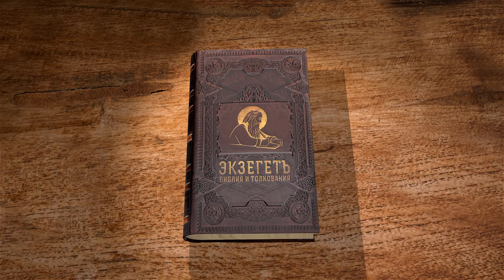Апокалипсис. Глава 6. Священник Антоний Лакирев. Библия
Продолжаем чтение Апокалипсиса вместе со священником Антонием Лакиревым.
В шестой главе Агнец Божий снимает первые 6 печатей с книги. После первых 4 печатей появляются кони со всадниками, после пятой - души мучеников, а после шестой на небе начинаются знамения, которые, как видим из Евангелия, предшествуют Страшному Суду. Множество образов этой главы требуют тщательного истолкования. С помощью Божией продолжим изъяснение глубоко таинственной книги Библии.